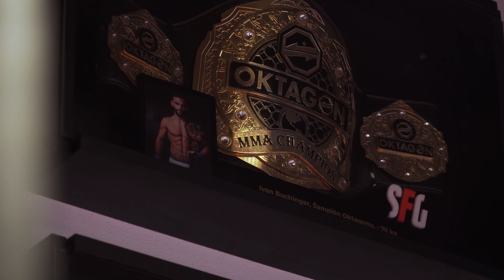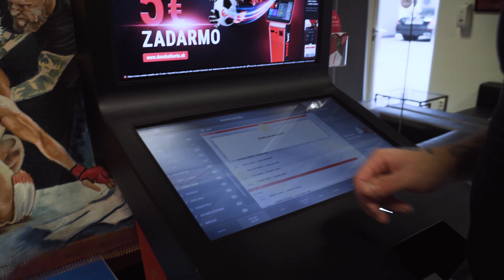Tréningy na Oktagon pod vedením Attilu Végha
Naši chlapci makajú a makajú, aby naďalej víťazili. Spartakus Fight Gym DOXXbet má mnoho šampiónov a bude ich mať ešte viac. Popri tom, čo chlapci makajú, ty sa môžeš zabaviť tipovaním. Staviť na Oktagon môžeš v appke DOXXbet, ale aj na našich Sportboxoch.
Pri registrácii použi skaut kód "SFG" a dostaneš stávku navyše.

Hrať sa môžeš z pohodlia domova na svojom mobile, tak neváhaj a registruj sa tu